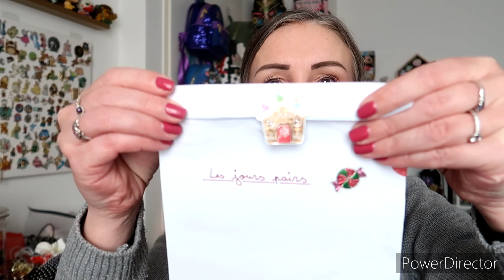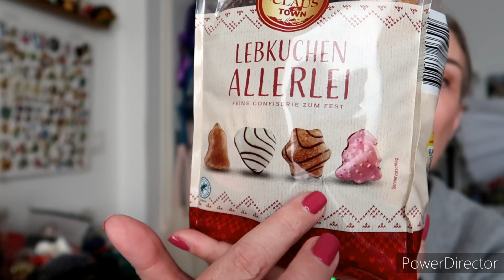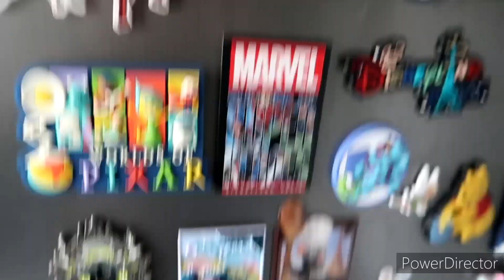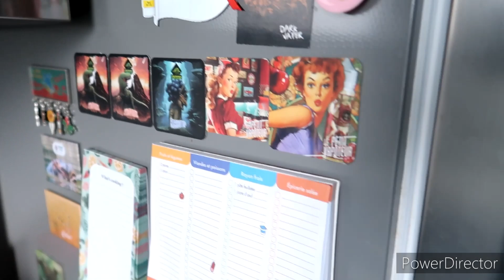🎄Vlogmas 3 : Calendriers de l'Avent (Disney, Rituals, Nuxe), Evasion,...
Bonjour, aujourd'hui on se retrouve pour le  Vlogmas numéro 3 :D

* 3 euros de réduction sur votre box avec le code : FRIEND17451

Code : LILY (-25%) du 1er au 30 Novembre
Chaque commande (pas de minimum) avec bracelet cadeau offert
Chaque commande (pas de minimum) avec livraison gratuite

❤ Application « pas 🦶» WEWARD : Code de parrainage EM+L-5a76y (vous gagnerez 50 wards à la création de votre compte 🙂)

réduction de 10 euros sur votre commande :D